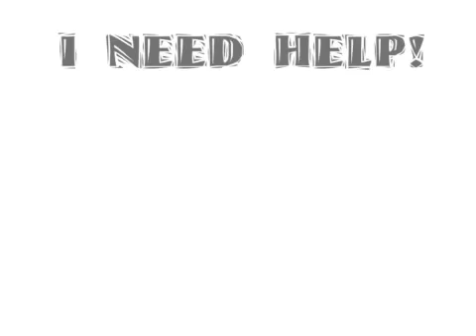Buyers Agents Work For Real Estate Buyers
Exclusive buyer agents are the persons the buyers can call their own. Their duty is to only serve the consumer's best interest. To find for an exclusive buyer agents in Colorado, for agents anywhere in the United States, Costa Rica and Canada.